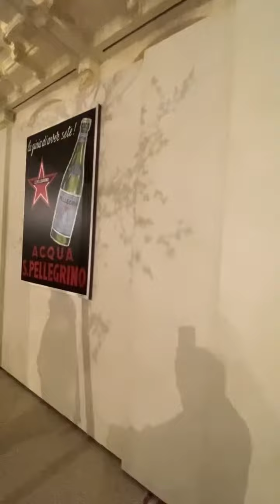Cambiare senza paura.. IRIS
‘ Risveglio dei sensi’ QC Terme

* PROMO Paghi 1 ricevi 2 ! Prenota il tuo corso online nell’Academia dello Stile IRIS adesso Subito in regalo 🎁 un Buono IRIS2021 un altro corso online a scelta per te!